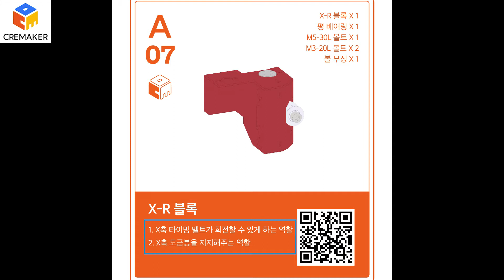크리메이커 스타터 A-07 조립영상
크리메이커 스타터 부품 중 A-07의 조립 영상입니다.